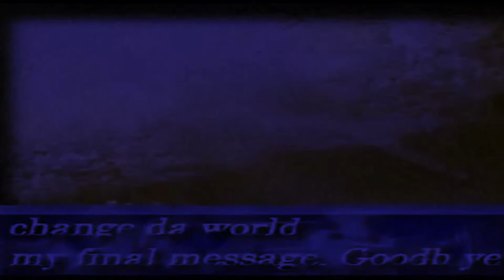That Ultra Divine Water Be Hittin'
⚪ Socials

☕ Tip me a coffee if you feel like it